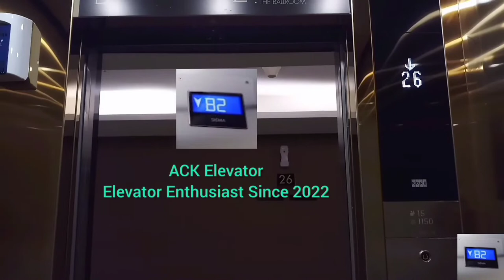(Quick Take) Otis Scenic Elevator/ Lift at Pulomas LRT Station, Jakarta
Taken date: 5 November 2022